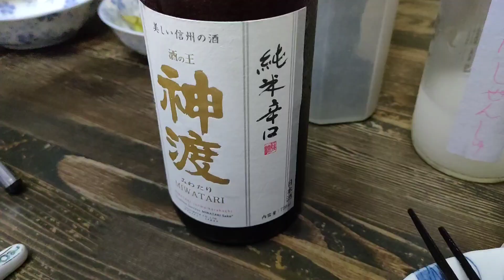本日の無添加ごはん🍚ネギトロとイカとか。枝豆。豚巻きナス🍆そば。西暦2023年6月25日撮影。